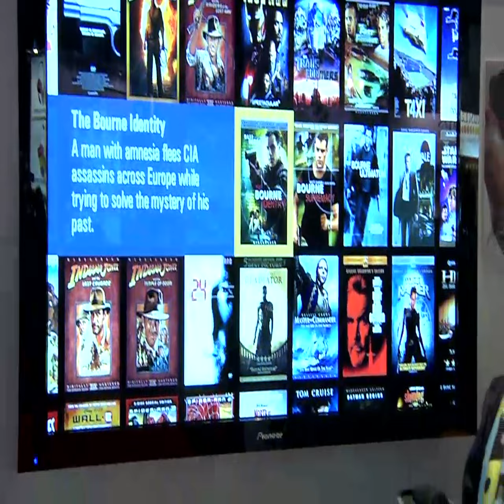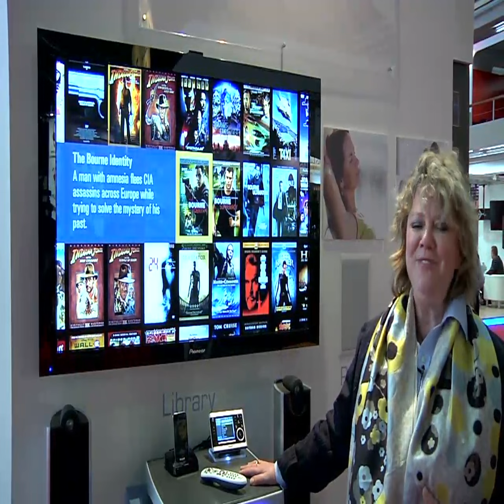Kaleidescape Mini System (ISE 2010)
Présentation du petit serveur audio-vidéo